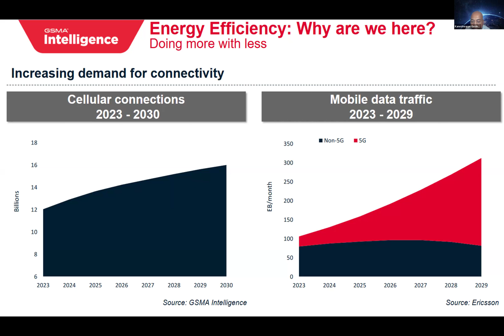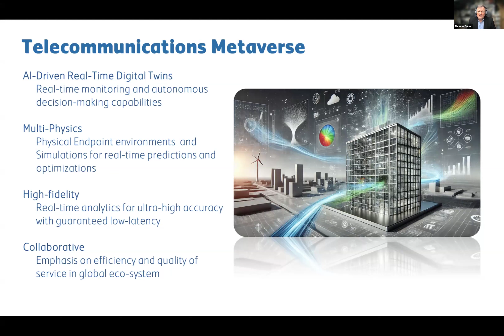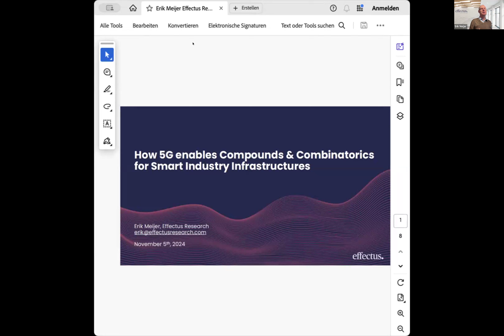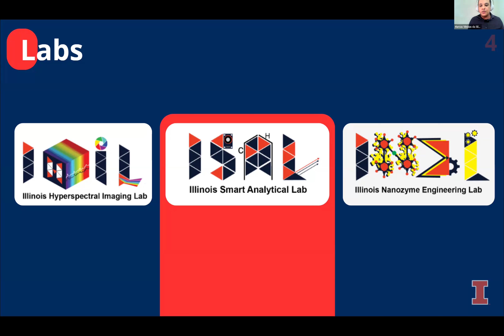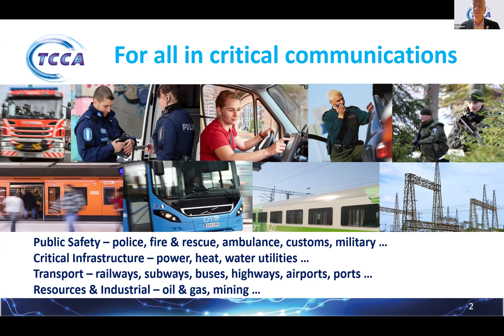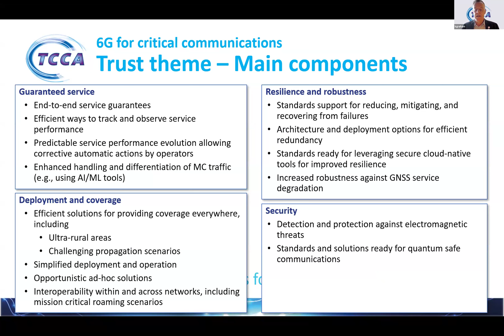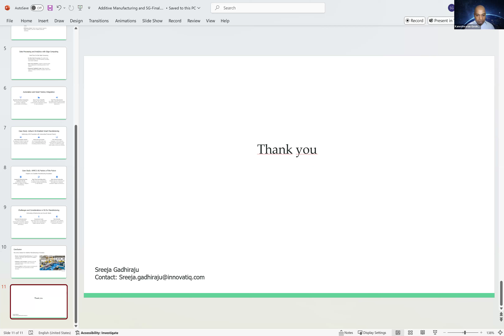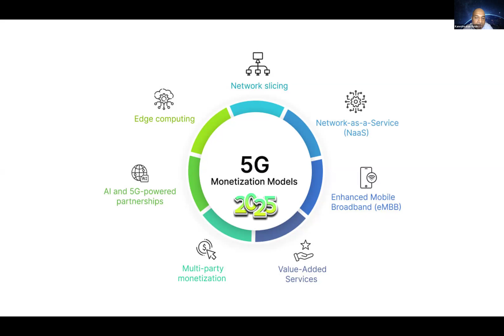gpu 5g generativeai ai germany brazil satellite manufacturing tech technology trending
A Global 5G Community, fostering a community and ecosystem around the development of 5G applications